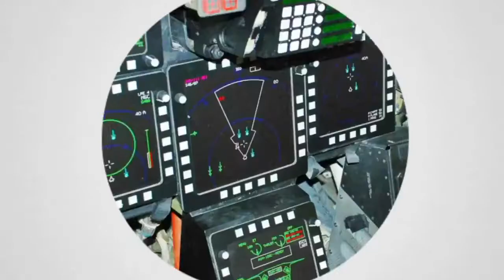Ada Nazi di Ukraina ??? - Alasan Putin Serang Ukraina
Ditengah perseteruan yang terjadi antara Rusia dan Ukraina, Presiden Rusia Vladimir Putin menuding adanya Neo-Nazi di Ukraina.

Lalu apa itu Neo-Nazi?

Putin menyatakan operasi militer khusus yang berjalan ketat dan terjadwal pada Jum'at, 4 Maret 2022 pekan lalu.

Simak penjelasan berikut untuk tahu apa itu Neo-Nazi yang disebut-sebut sebagai penyebab terjadinya konflik antar kedua negara tersebut.